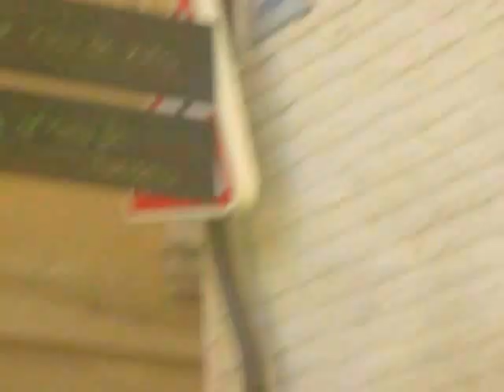Juan Free - Run . In the street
Con Stefi y Perxa en Paseo de los Tristes, Granada.
Cualquier día...